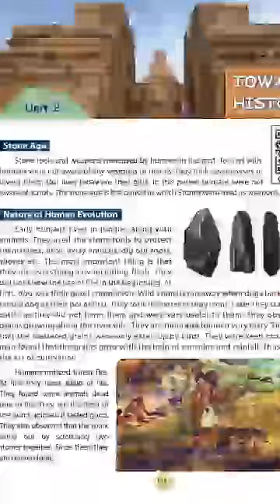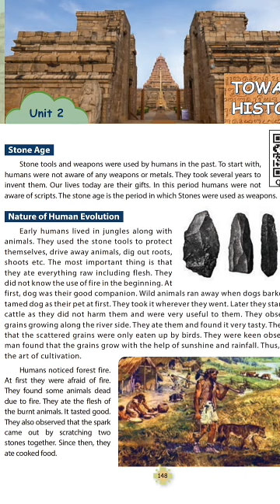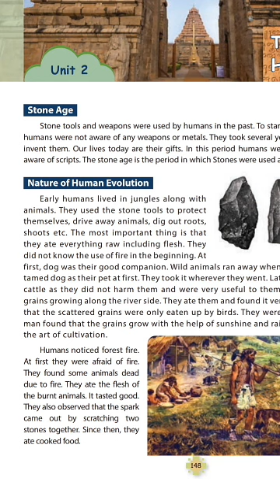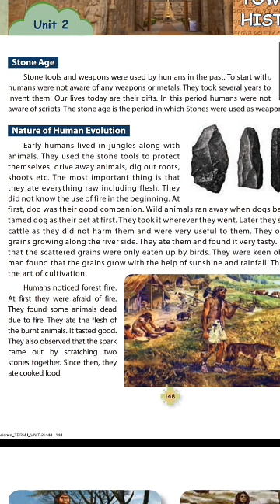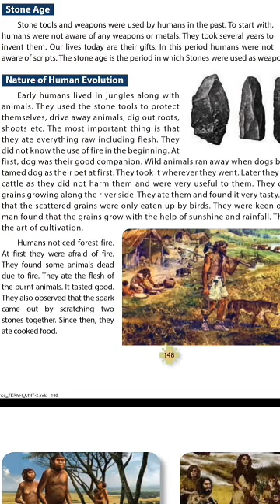5th social science term 1 Towards History part - 1